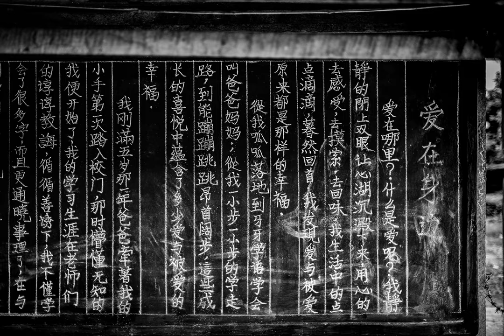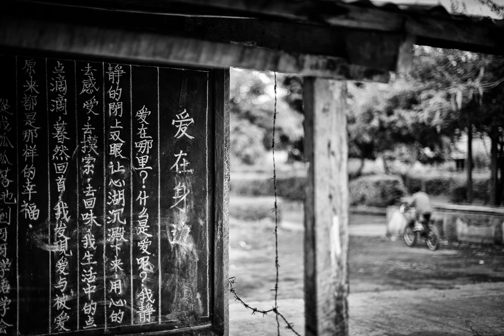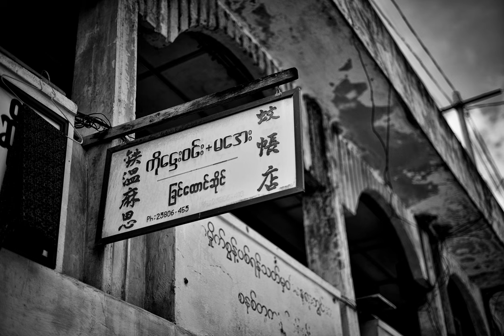黑白街拍 | 緬甸＃03 | Black and White photography | Myanmar 2012-2019 | Nikon D800 | Nikon D810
緬甸旅遊街拍作品選  |  黑白攝影 |